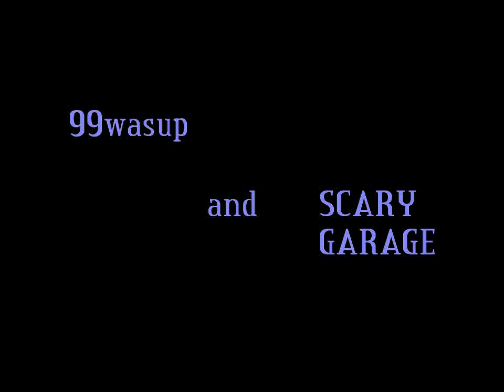scary garge part 1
99wasup